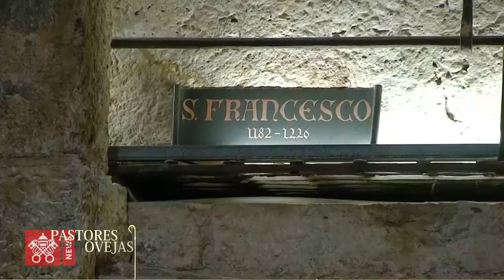Pastores con Olor a Ovejas 07 11 2020 2/4